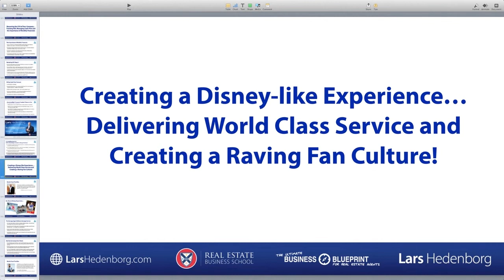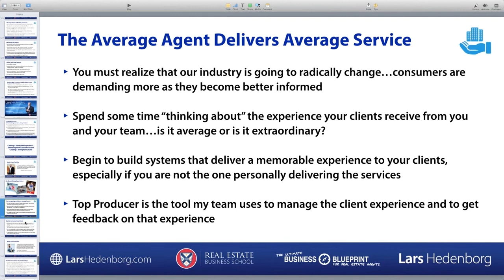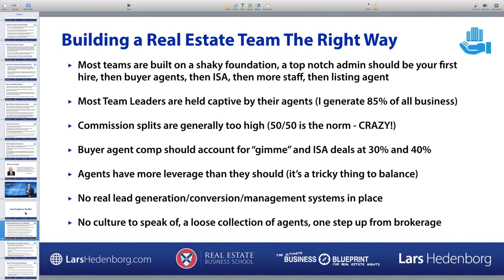B-SCHOOL COACHING CALL: Is Your Business Built on a Solid Foundation?